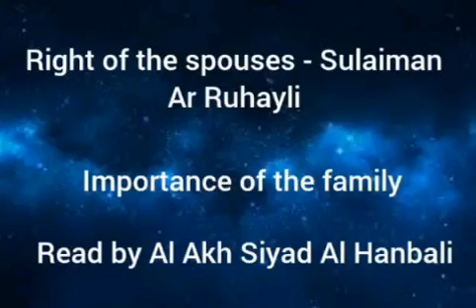Right of the spouses - Importance of the family - Read by Al Akh Siyad Al Hanbali